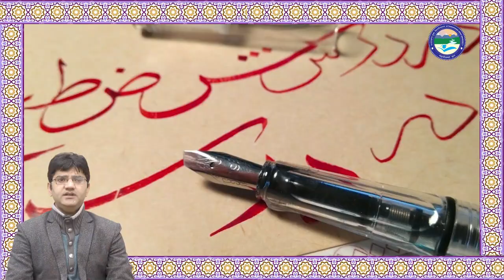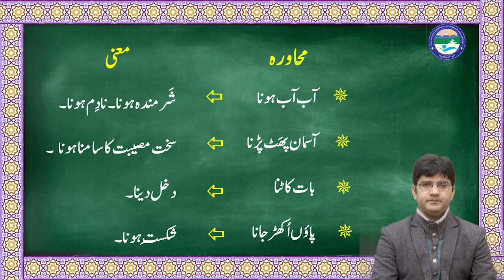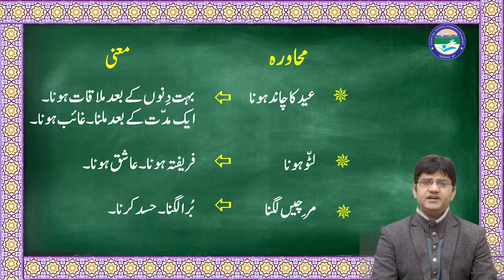Urdu Muhavare (Episode-01)